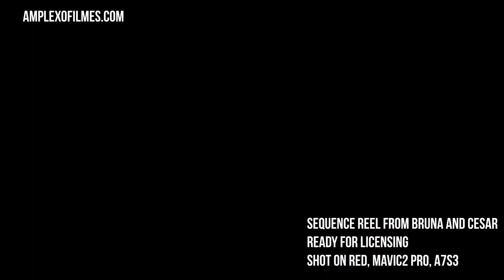Giant Otters Footage Select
Shot with Red, A7s3, Mavic2Pro. Original footage is 4K, ready for licesing.
Archive footage